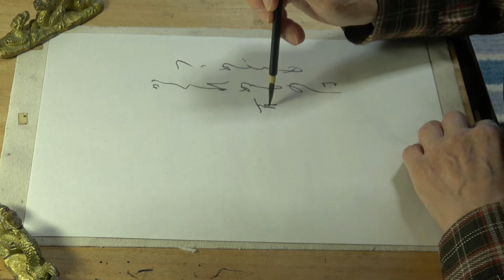kohoちゃん書道 和漢朗詠集 「和歌」を揮毫（調和体）61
和漢朗詠集から「和歌」を抜粋し、調和体で書きました。
「つつめども　かくれぬものは　夏むしの　身よりあまれる　おもひなりけり」

使用筆はイタチ毛の細筆です。懸腕法で書きました。

参考資料
　鎌倉　墨流本和漢朗詠集「上巻」（二玄社）

kohoちゃん書道のWEBページ「kohoちゃん書道」はこちらです。

kohoちゃん書道のWEBページ「書道の実践」はこちらです。